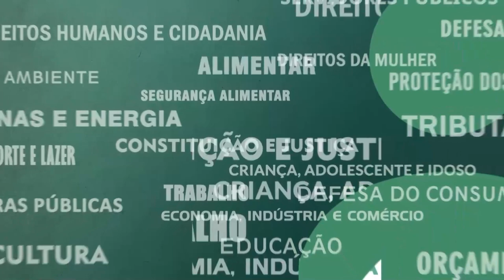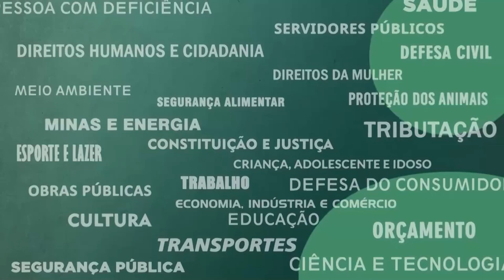Resumo Comissões - Saúde, Segurança, Comb. à Pirataria e Def. Consumidor - Adulteração água mineral